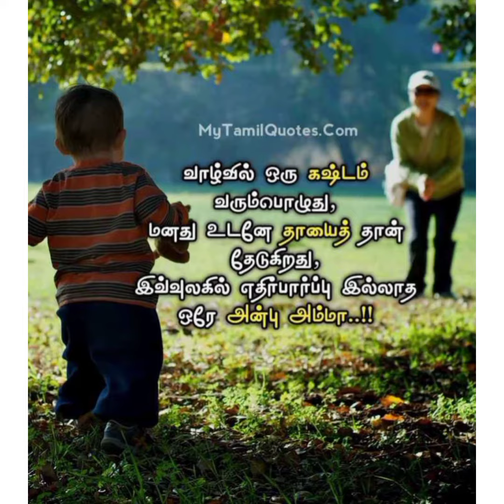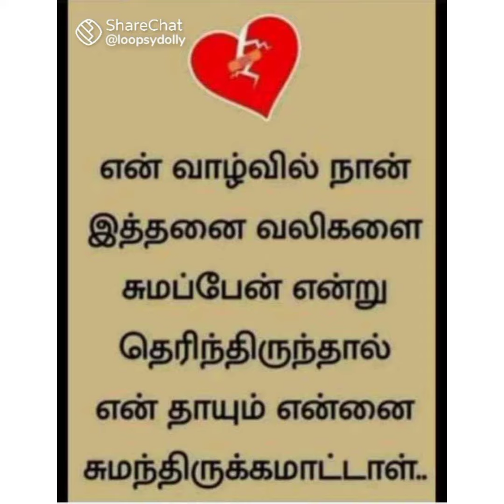Amma dc to my amma amma irunthum na oru anathai amma love❤ amma lub forever